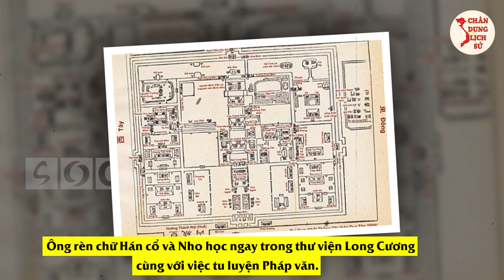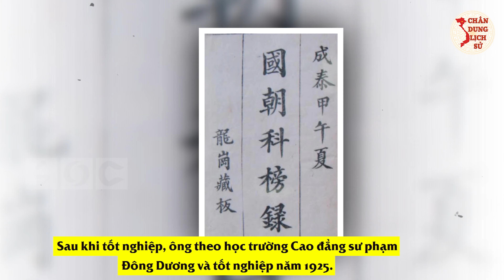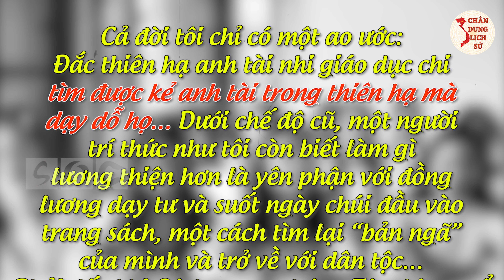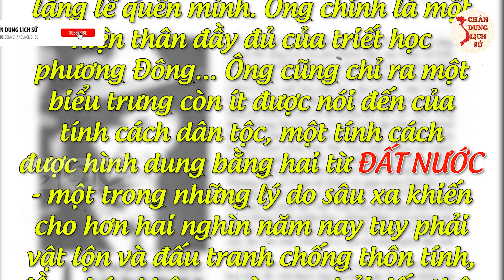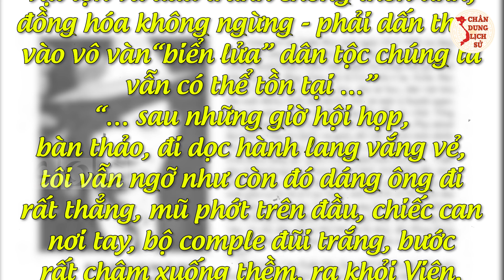Tiểu Sử GS.CAO XUÂN HUY - Nhà Sư Phạm Mẫu Mực, Nhà Tư Tưởng Uyên Bác, Cây Cổ Thụ Văn Hoá Phương Đông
Các bạn thân mến, đến thời Pháp thuộc, tư duy triết học phát triển đến đỉnh cao, thời Lý Trần có cơ hội phục hồi. Sự gặp gỡ của minh triết phương Đông và triết học phương Tây đã kích thích lòng ham muốn tìm hiểu về triết học. Đến lúc này, khi nghiên cứu triết học, các học giả không còn chỉ dùng trực giác, sự lóe sáng (đốn ngộ) hay thiên khải nữa, mà đã có một công cụ mới, một ngôn ngữ mới mượn từ phương Tây. Đó là hệ thống các khái niệm, phạm trù, phương pháp khoa học. Nhân vật ngày hôm nay Chân dung lịch sự muốn giới thiệu đến các bạn chính là Cao Xuân Huy - Nhà đạo học-Người thầy hiền triết của thế kỉ XX.

0:00 | Mở Đầu
0:50 | Tiểu sử GS.Cao Xuân Huy
4:45 | GS. Cao Xuân Huy - Nhà sư phạm mẫu mực
9:48 | GS. Cao Xuân Huy - Nhà Triết Học Xuất Sắc Của Thế Kỷ XX
13:24 | Cảm Ơn Các Bạn Đã Theo Dõi

👉 Có thể bạn quan tâm:
► Tiểu Sử TRẦN ÍCH PHÁT - Người Thầy Của 3 Trạng Nguyên Và Trên 74 Tiến Sĩ Thời PK
► Nguyễn Trãi - Người Viết 1 Bức Thư DỌN Cả Vạn Quân Minh Tự Xin Hàng Về Nước

🔥 Theo Dõi Chân Dung Lịch Sử:
👉 Những Người Thực Hiện:
► Biên tập nội dung: Thu Hoài.
► Dẫn chương trình: Hoàng Nga.
► Audio chính: Phương Anh.